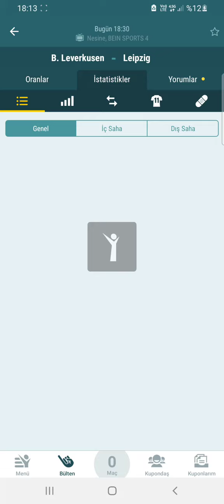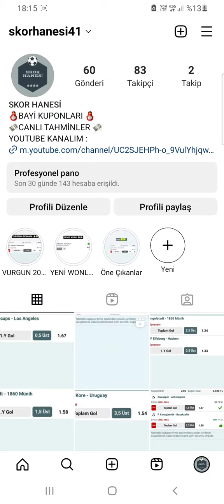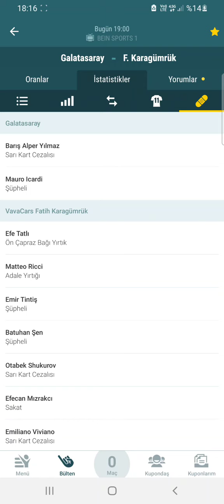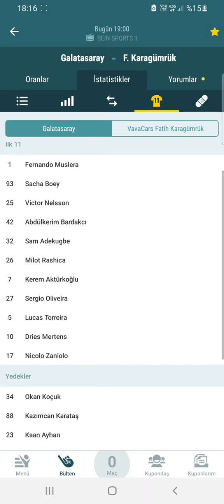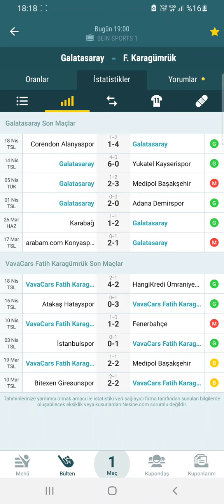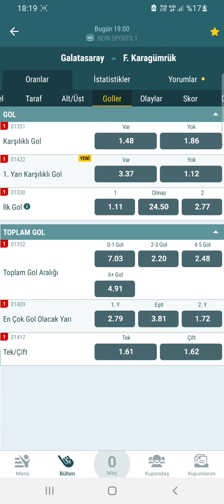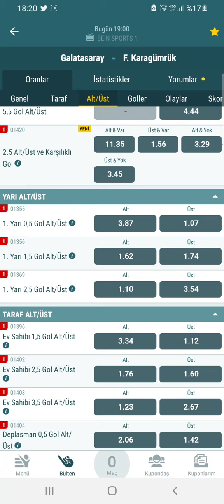23 NİSAN İDDAA TAHMINLERİ TEK MAÇ 👈 ( 23 NİSAN ULUSAL EĞEMENLİK ÇOCUK BAYRAMI KUTLU OLSUN ) 🎈🎉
Video Etiketleri ;

iddaa tahmin
iddaa analiz
iddaa 2020
iddaa yorumları
iddaa canlı bahis
iddaa iddaa